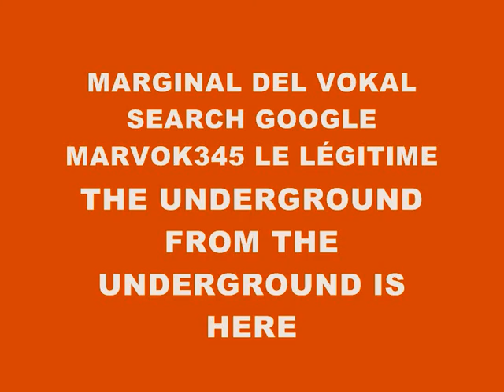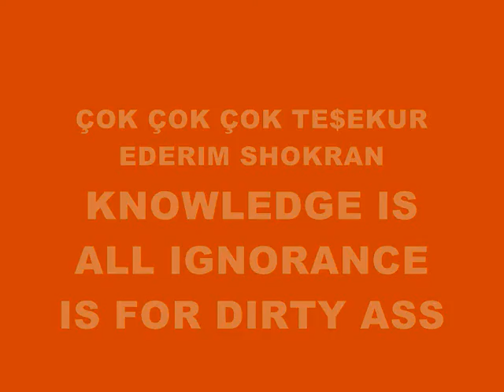MUSIC 987-SUPER WEIGHT-PRODUCED IN MY PLAYSTATION 2 MARVOK345